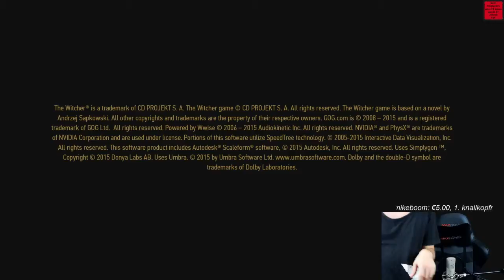[GER/ENG]Let´s Play Witcher III "Twitcherinooo Problemerino -.-"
WITCHER III - THE WILD HUNT Live Let´s Play von Twitch 4k scaling 720p

Studio: CD Project Red
Publisher: Namco Bandai Games, WB Interactive

Platforms: XBOX ONE, PS4, PC

The Witcher 3: Wild Hunt ist ein Action-Rollenspiel, das vom polnischen Entwickler CD Projekt hergestellt wird. Es erschien am 19. Mai 2015 und ist der Nachfolger von The Witcher 2: Assassins of Kings und The Witcher.

SYSTEM BUILD:
MOBO: Asus Sabertooth X79

CPU: Intel Core i7 4930K overclocked @4,1 Ghz

GRAPHICS CARD: 1x GTX980 AMP! Extreme OC

RAM: 32 GB Corsair Vengeance DDR3

HDD: 2x120 GB SSD & 2TB HDD

WEBCAM: Logitech C920

HEADPHONES: Logitech G930

KEYBOARD/MOUSE: Roccat Isku & Logitech G502

SCREEN: Acer XB280HK (4k)

MICROPHONE: T-bone USB 440

CHAIR: Maxnomic Thunderbolt